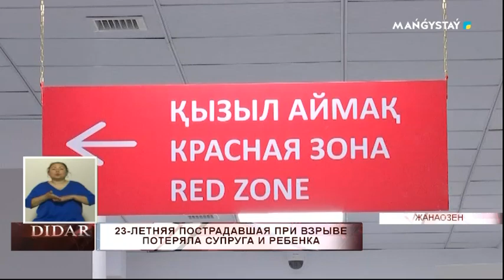23-летняя пострадавшая при взрыве потеряла супруга и ребенка